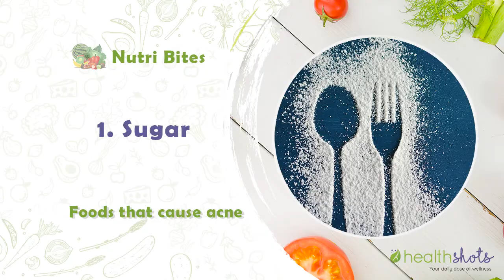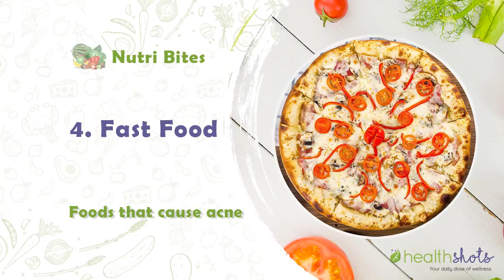Nutri Bites, Ep 10 | 5 Foods That Can Lead To Acne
If pimples are not letting you rest, then your diet is to be blamed. You are what you eat and your skin reflects it too. There are many foods that lead to inflammation and increase in fat content in the body due to which we experience acne. But if you can't figure out what's wrong with your diet, then take the help of renowned nutritionist, Tanya Sharma. In this episode of Nutri Bites she is revealing the five acne-causing foods you must avoid.

For your daily dose of wellness,